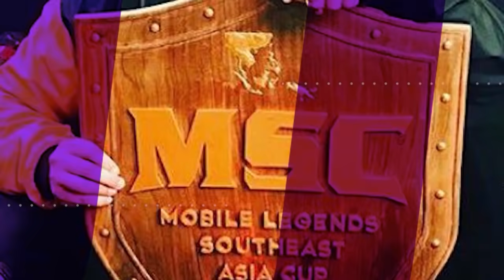NATALIA KO NAKA COMEBACK PA! | GAMEPLAY MLBB